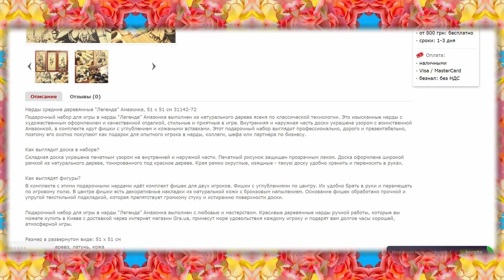Нарды средние деревянные “Легенда” Амазонка 51 см (31142-72), купить нарды в Украине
Обзор подарочных нард 2019 Амазонка. Эксклюзивные нарды ручной работы с резьбой по дереву станут отличным подарком для парня, коллеги, бизнес-партнера, школьника и коллекционера. Нарды длинные, с рисунком "Амазонка". В комплекте с классической игрой backgammon фишки с углублением и кожаными вставками. Фишки удобно держать в руке и перемещать по доске, а благодаря текстильной подкладке доска не повреждается. В центре фишки есть декоративные накладки из натуральной кожи с бронзовым напылением. Дерево качественно отполировано и защищено лаком. Красивые подарочные нарды Амазонка можно купить в Киеве с доставкой через интернет магазин Gra.ua с доставкой по Украине.